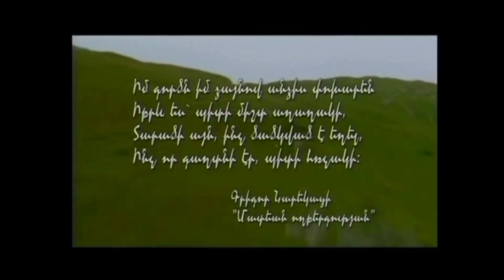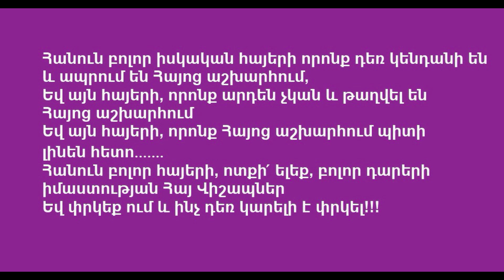Ռաֆիկ Բարոյան - Հանդիպում 150-րդ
Հետաքրքրող հարցերով կարող եք զանգահարել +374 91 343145 կամ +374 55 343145  հեռախոսահամարներով։
Հեղինակ՝ Ռաֆիկ Բարոյան։